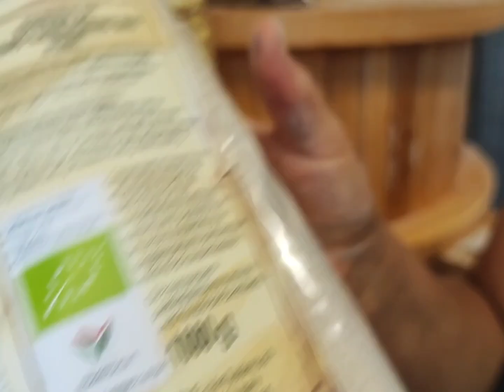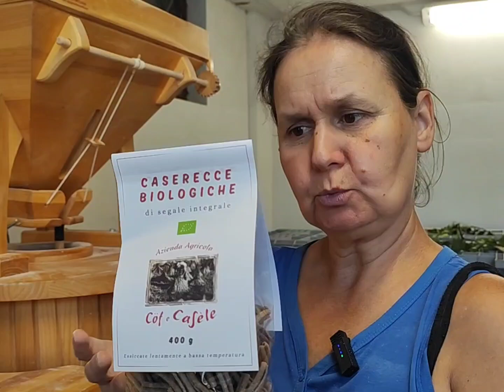Molino artigianale per farina di segale bio e saracena di Teglio @ilmangiaweb Cöf e Casèle pasta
L' Italia che ama raccontare. Giovanni Mastroianni
Jolanda wilkosz titolare della agricola Cöf e Casêle di Teglio (So) presenta il suo molino artigianale con il quale trasforma la segale,il saraceno in farina per la produzion di Pizzoccheri, pasta bio di segale, grissini e gallette di mais bio.